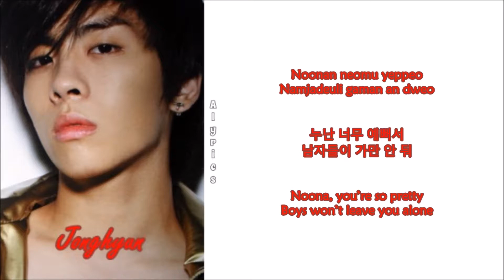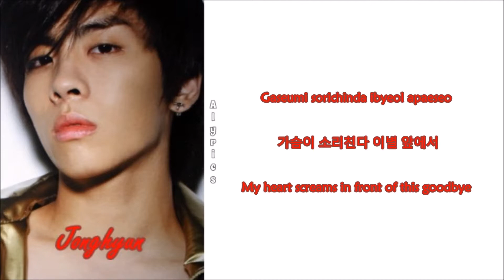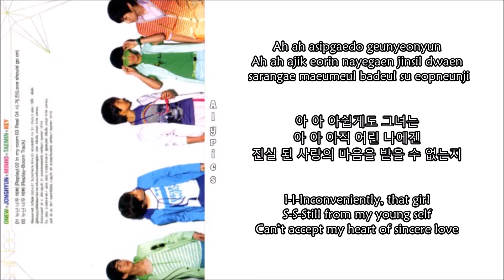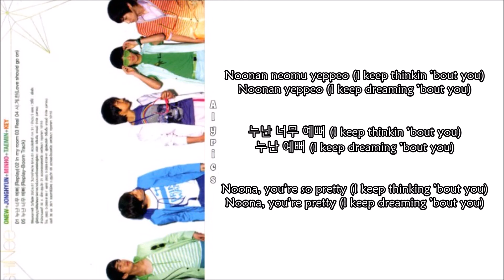SHINee - Replay (Rom-Han-Eng Lyrics) Color & Picture Coded